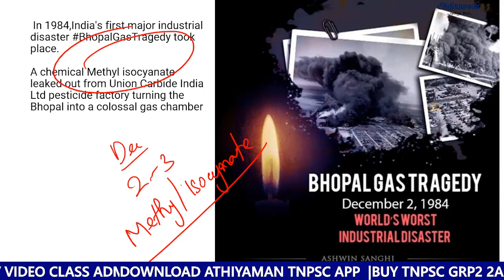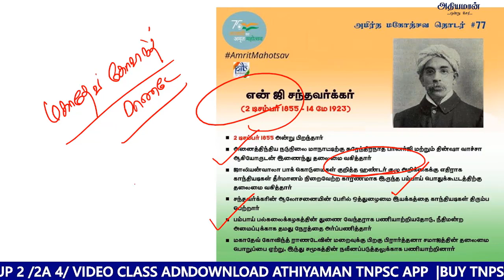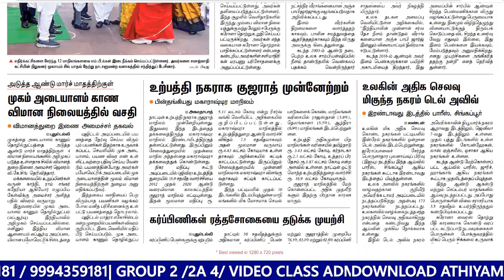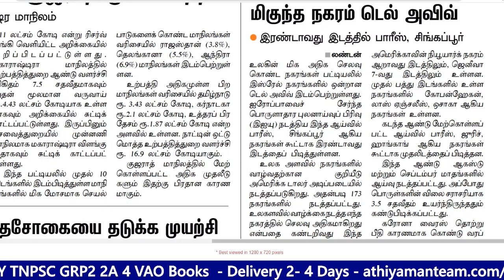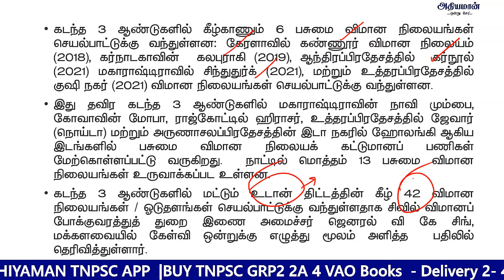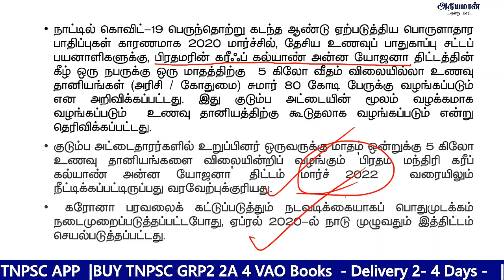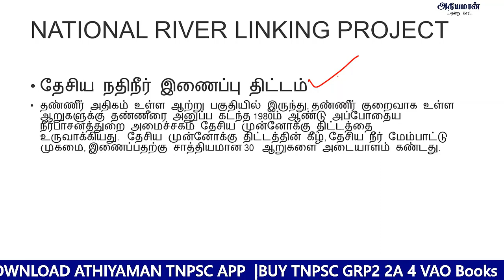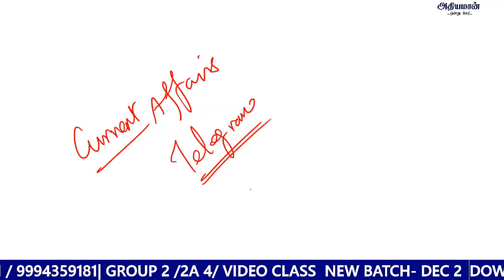✍️ 🎯Important Current Affairs December 2 | Athiyaman TNPSC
Thanks,
Athiyaman Team.